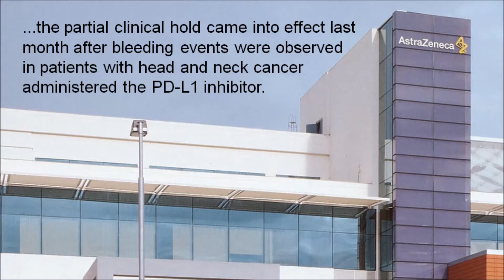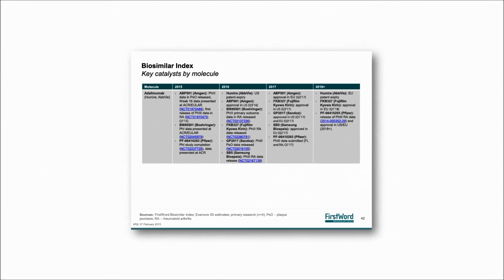FirstWord Pharma Daily News Round-Up Video for November 22, 2016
The FirstWord Pharma Daily News Round-Up Video gives a recap of the latest pharmaceutical and biotechnology news. Stay abreast of the key industry news each day. Today's video highlights include AstraZeneca, durvalumab, FDA, Novo Nordisk, Xultophy, Sanofi, Soliqua and Shire.